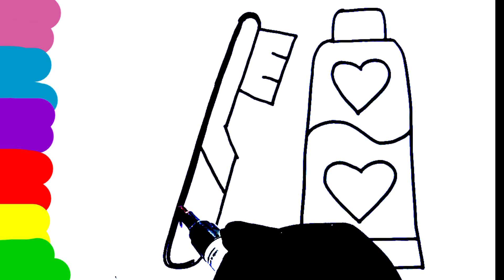Yummy Brush And beautiful tooth paste drawing| Drawing video for kids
In this video I have drawn cute and yummy toothpaste and toothbrush step by step.
Drawing toothpaste for kids.
Drawing toothbrush for kids.
How to draw cute tooth brush easily.
How to draw cute tooth paste step by step.
Tooth brush drawing for kids.
Tooth paste drawing for kids.